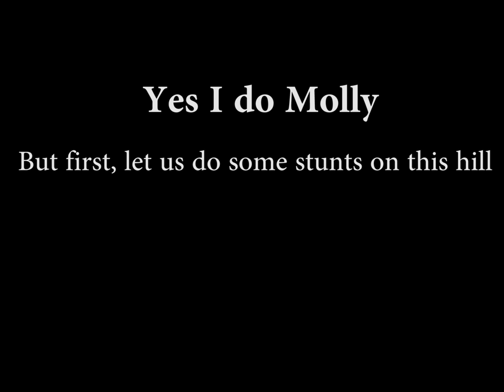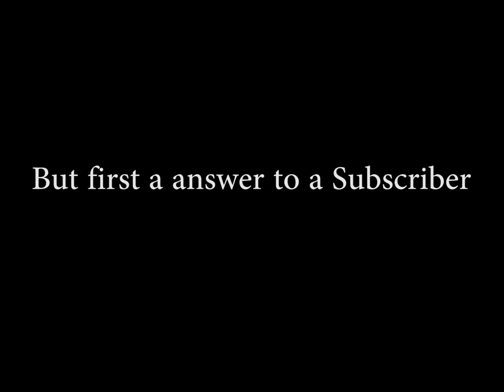Amstaff: Diving and Playing in Snow like Crazy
Molly is just crazy about Diving And 'Swimming' in the snow ;)

Stay Positive!!

Channel info:
Woff!
I am Molly The Amstaff!
I found my human when I was 7 months old, since then we have been inseparable!